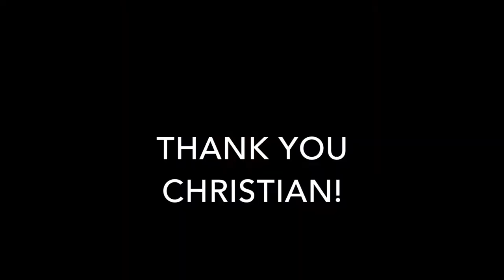Christian—LA Trade Tech Student